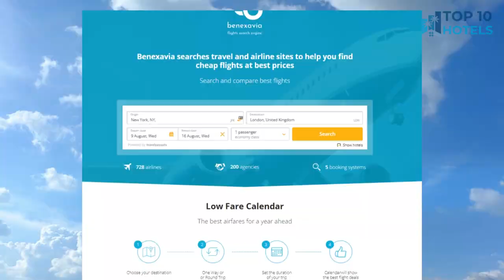Top 10 Budget Hotels in Chengjiao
We have handpicked Top 10 Budget Hotels in Chengjiao, chosen for their Prices, Location, and Reviews! Discover the rates and reviews on Booking.com through the links mentioned below:

1. Beijing Century Huangshan Hotel (Qianmen Street)

2. Dong Fang Hotel

3. Qinglian Furun Hotel (Beijing Caishikou)

4. Xiao Xiang Hotel

5. Beijing Xuanwumen Business Hotel

6. Cloud series brand - Superior Hotel

7. Holiday Inn Express Beijing Temple of Heaven

8. Ruizhao Hotel (Beijing Guomao)

9. Choenix Hotel (Beijing Tiananmen Square Qianmen Street Subway Station)

10. Ibis Hotel (Beijing Tiantan East Gate Station)

⏰ TIMECODE ⏰:

00:00 Intro
00:13 Number 10
01:13 Number 9
02:13 Number 8
03:13 Number 7
04:13 Number 6
05:13 Number 5
06:13 Number 4
07:13 Number 3
08:13 Number 2
09:13 Number 1
10:13 How to find cheap flights?